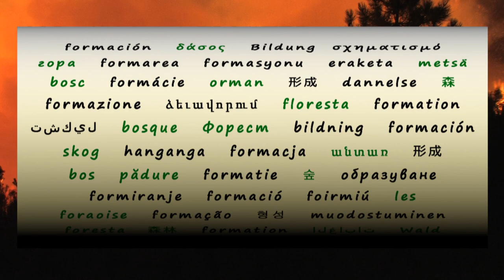Avión de carga en tierra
Principales características y actuación de los aviones Air Tractor 802F operados por el Ministerio de Agricultura y Pesca, Alimentación y Medio Ambiente para la lucha contra incendios forestales.